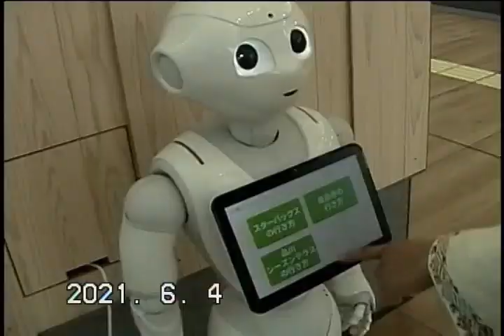【デート】忙しい自分の為に、職場の最寄り駅まで来て昼休みに付き合ってくれる彼女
会社がブラック過ぎて全く休めない自分の為に、職場の最寄り駅まで来て昼休みに付き合ってくれる彼女を昔のデジタルビデオカメラ（1999年製）で撮りました。彼女役は女優さん。本当の私は無職。

後編は↓
職場の近くまで来てくれてランチに付き合ってくれてる彼女

Recording the present through the lens of a video camera from the past.

Panasonic パナソニック NV-C5
miniDVテープ

SUZURIにて、映像をキャプチャし作ったグッズも販売中

日本
東京
Nippon
Tokyo
Takanawa Gateway
nostalgic